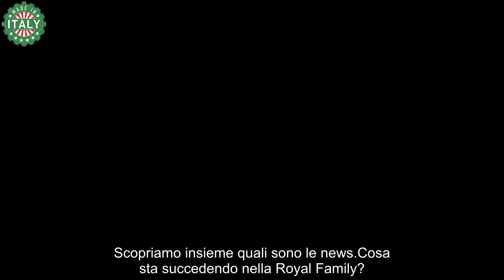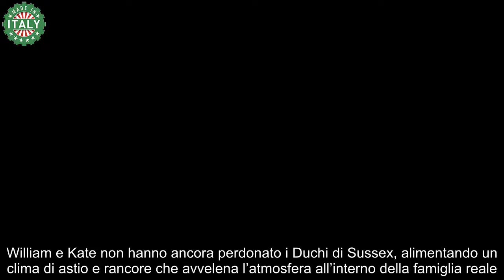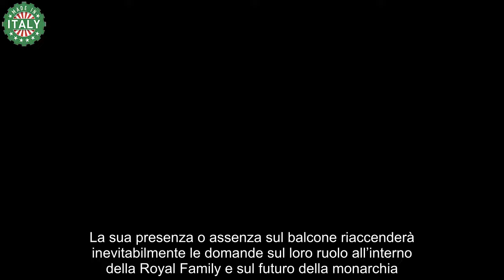Harry e Meghan torneranno tra la famiglia reale La situazione tra i Royals è davvero tragica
Kate Middleton, la Duchessa di Cambridge. Un titolo che evoca immagini di favole reali, di una vita lussuosa e privilegiata. Ma dietro la facciata impeccabile e il sorriso radioso, si nasconde una donna che sta affrontando una delle sfide più difficili della sua vita: la lotta contro il cancro. Oltre a questo male terribile, si aggiunge anche la difficile decisione da prendere sul cognato Harry. Scopriamo insieme quali sono le news.